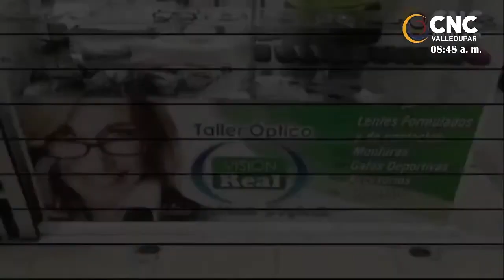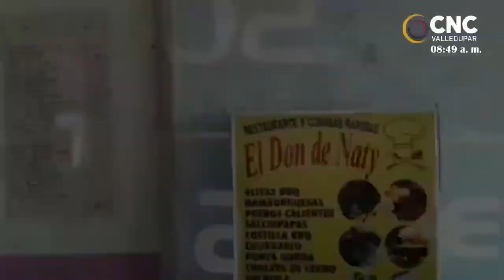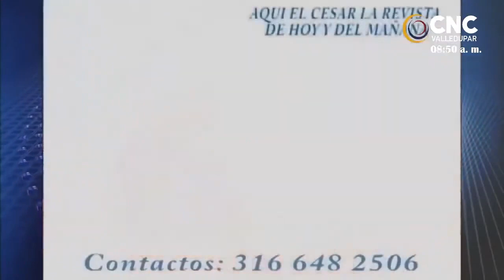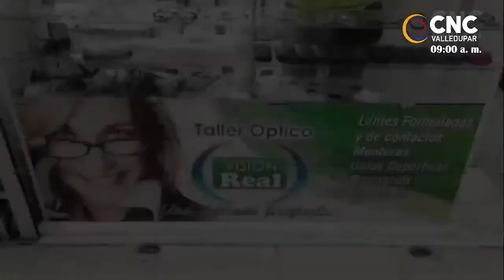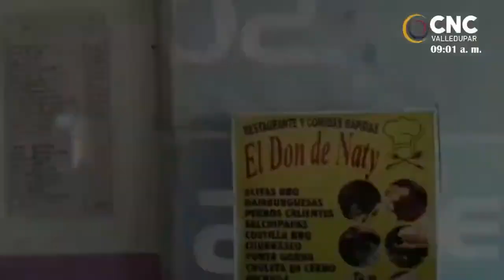SHOW DEL DEPORTE, HOY FERNANDO LÓPEZ PRESIDENTE DE LA LIGA DE VOLEIBOL DEL CESAR